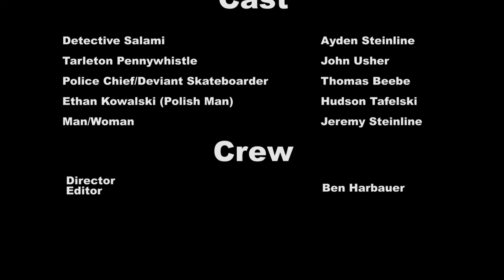Detective Salami - A Short Film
Detective Salami is on one of the biggest cases he's ever been assigned to, and must follow the trail of a murderer. Along the way, he encounters multiple sociological situations, and must solve them correctly in order to get closer to the end of this case.